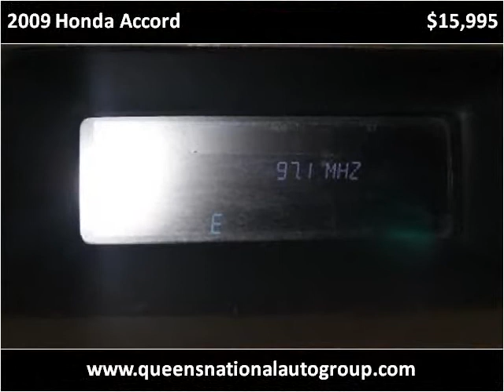2009 Honda Accord Used Cars Woodside NY